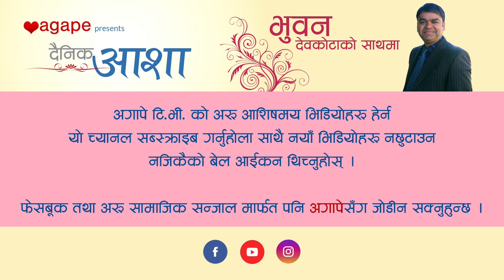उहाँलाई नदेखिकन पनि विश्वास गर्नेहरुलाई धन्य भन्नुहुन्छ 🌸 Dainik Aasha - Bhuvan Devkota - Episode 86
हरेक दिन बाइबलबाट तपाईंहरुको लागि आत्मिक खुराक
आजको शिर्षक 🌸 उहाँलाई नदेखिकन पनि विश्वास गर्नेहरुलाई धन्य भन्नुहुन्छ ।

Agape presents दैनिक आशा with Bhuvan Devkota - Episode 86

Daily Hope from the Word of God - Spiritual Dose for you in Nepali

Warning: Online right for this video is with Agape TV. Uploading this video in other channels without permission is strictly prohibited. Embedding to websites is allowed.